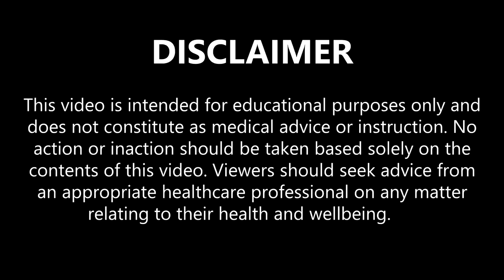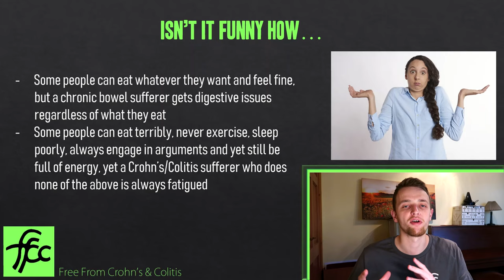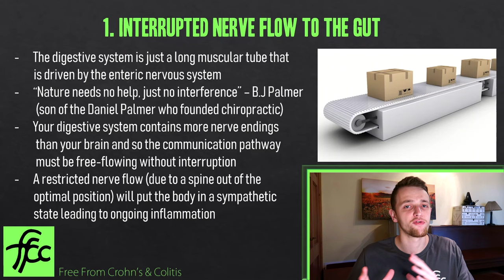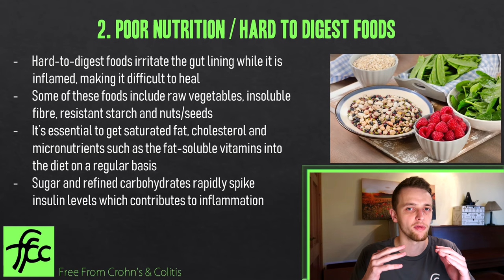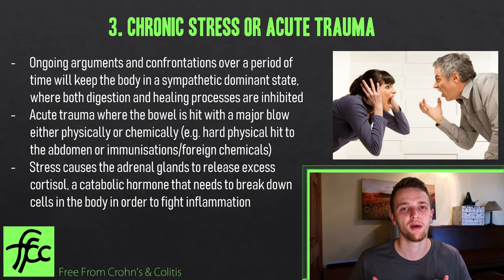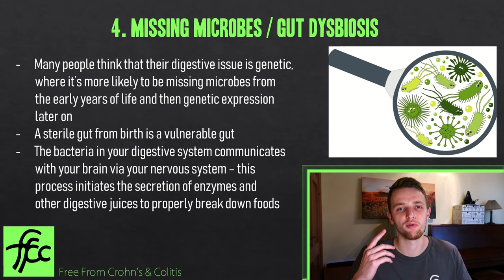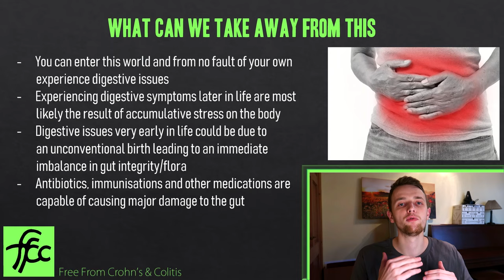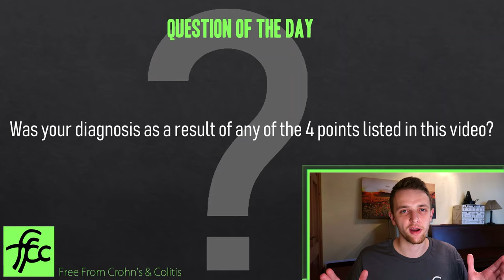4 Reasons why YOU Have Ulcerative Colitis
4 Reasons why YOU Have Ulcerative Colitis

In this video I discuss the 4 reasons why you might be suffering with either Crohn's Disease or Ulcerative Colitis. The four topics I cover are: a damaged nerve flow to the gut, hard to digest foods/poor nutrition, chronic stress/acute trauma and missing microbes/gut dysbiosis.